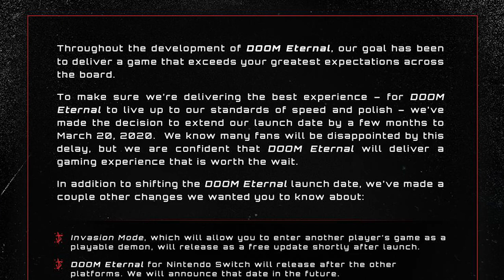Doom Eternal is Delayed for Switch "Indefinitely", But It's a Good Thing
Doom Eternal has been delayed to next year for all platforms, with the Switch delay being the longest. However, don't fret, because game delays are often good things, especially in the AAA industry with a trusted developer.